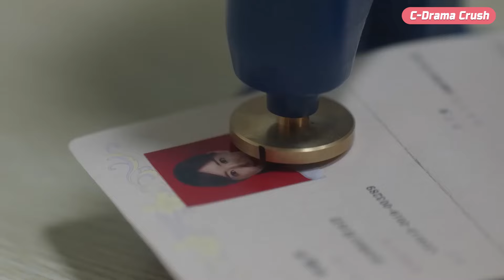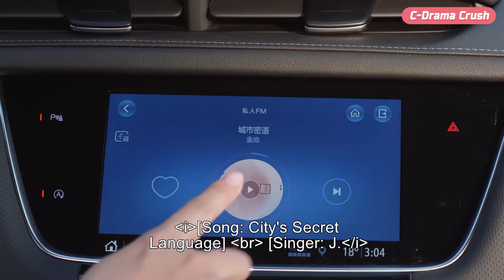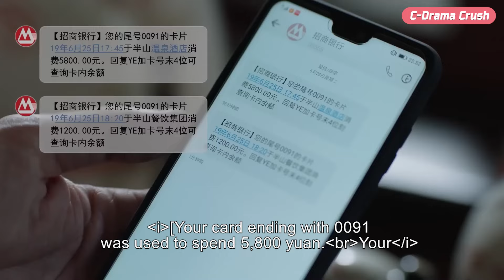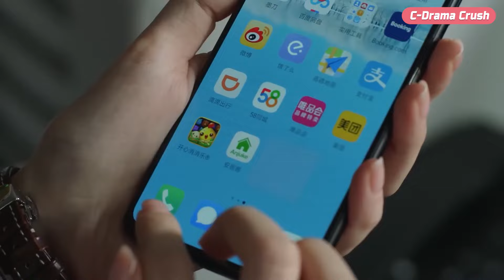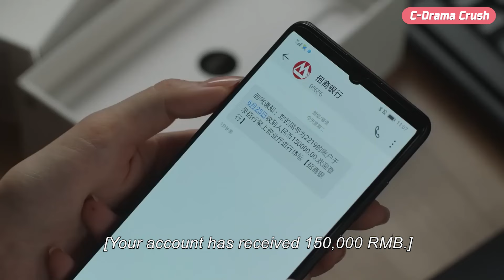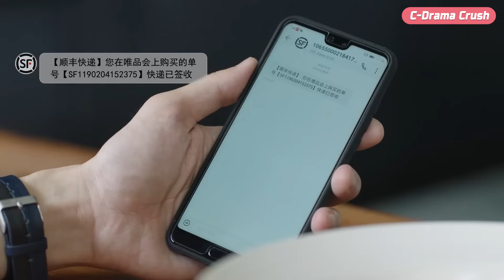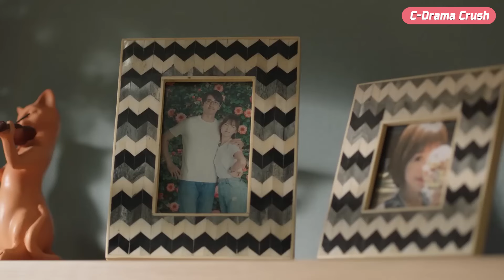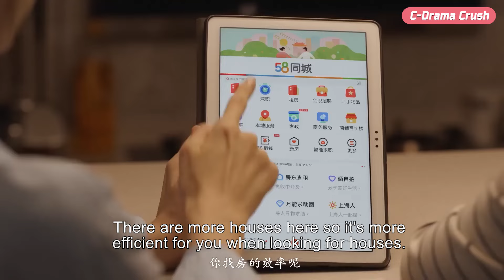【Movie】The wife who never dresses up makes a stunning appearance and her husband regrets the divorce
SSEY